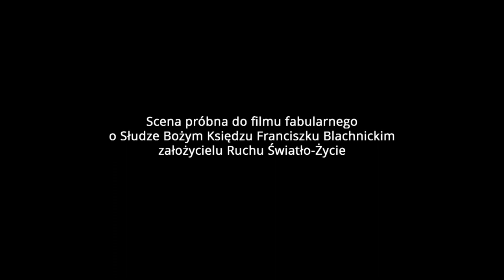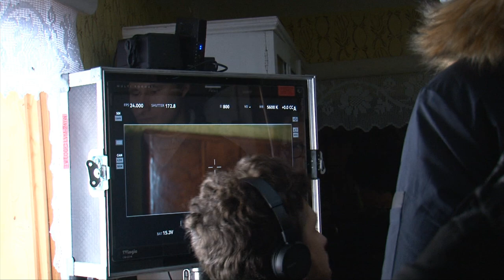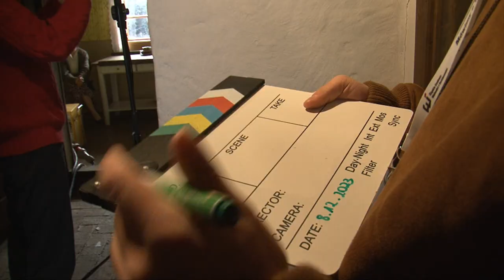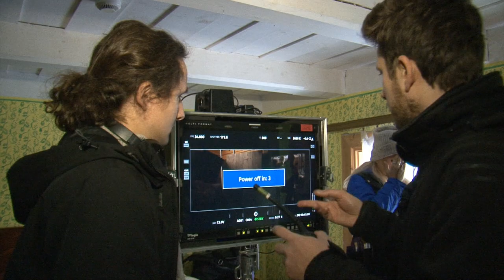DLACZEGO POWSTAJE FILM FABULARNY O KS FRANCISZKU BLACHNICKIM ?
Powstaje film o życiu ks. Franciszka Blachnickiego!

Ksiądz Franciszek Blachnicki zmarł 27 lutego 1987 roku w Carlsbergu (Niemcy). Jak dowodzą śledczy IPN założyciel ruchu oazowego w Polsce padł ofiarą agentów Służby Bezpieczeństwa PRL. Powstaje film fabularny opowiadający o Jego życiu. Główną oś scenariusza stanowią ostatnie miesiące życia odważnego kapłana.

To postać, która może być fascynująca z wielu powodów – podkreśla bp Adam Wodarczyk, postulator procesu beatyfikacyjnego księdza Franciszka Blachnickiego – Jako kapłan odcisnął piętno na życiu wielu ludzi, ucząc ich żyć w prawdzie. Jego działalność wywarła też ogromny wpływ na kształt świata, w którym dziś żyjemy, na to że mamy wolną Polskę, że współcześni młodzi ludzie mają możliwość normalnie funkcjonować. Jego proces beatyfikacyjny został ukończony 9 lat temu decyzją papieża o uznaniu heroiczności cnót kapłana. Żeby mógł zostać wyniesiony na ołtarze potrzeba jeszcze uznanego przez Kościół cudu za Jego wstawiennictwem. Na taki cud czekamy i modlimy się o niego. Nowe światło na sprawę rzucają ustalenia śledczych o okolicznościach śmierci księdza Blachnickiego. Wobec tych doniesień być może zostanie rozważone wdrożenie ścieżki procesowej w sprawie o męczeństwo – dodaje biskup Wodarczyk.

Konkretne plany dotyczące produkcji filmu poświęconego życiu tego znanego nie tylko w Polsce kapłana, powstały dwa i pół roku temu.

Zaowocowały wyłonieniem przez producenta filmu – Panteon Górnośląski w Katowicach – scenarzystki Katarzyny Błaszczyńskiej (w drodze konkursu) oraz rozpoczęciem zdjęć dniem próbnym 8 grudnia 2023 r. w Górnośląskim Parku Etnograficznym w Chorzowie.
Reżyserem filmu jest Mateusz Olszewski. W rolę księdza Franciszka Blachnickiego wciela się Andrzej Niemirski. Jedną z głównych ról kobiecych – wspierającej dzieła kapłana asystentki i przyjaciółki Marysi, powierzono Dominice Kluźniak. Akcja filmu koncentruje się na kilku ostatnich miesiącach życia księdza Blachnickiego, kiedy to walczy on z trudnościami finansowymi prowadzonego w Carlsbergu ośrodka Marianum. Musi także skonfrontować się z podejrzeniami o obecność agentów SB w gronie najbliższych współpracowników.

Produkcja filmu to długotrwały i złożony proces. Obecnie kończymy etap developmentu, czyli planowania i decyzji dotyczących szczegółów tego przedsięwzięcia. Mamy już kosztorys i terminarz prac. Rozpoczynamy starania o środki finansowe z różnego rodzaju instytucji kultury, samorządów, biznesu – wyjaśnia Ryszard Kopiec, dyrektor Panteonu Górnośląskiego – Dlatego zachęcamy do kontaktu wszystkie organizacje, instytucje, firmy i osoby prywatne pragnące wesprzeć prace nad opowiedzeniem historii tego wyjątkowego bohatera.

Jednocześnie producenci zapraszają każdego, kto chciałby dołożyć swoją cegiełkę do powstania tej kinowej opowieści, do wsparcia poprzez przekazanie 1,5% podatku. Można tego dokonać wpisując w deklarację podatkową KRS Fundacji Światło-Życie – 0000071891, a w polu “cel szczegółowy” słowo: FILM.

Można także wspierać producentów przekazując darowizny na konto bankowe Fundacji Światło-Życie specjalnie dedykowane dla filmu:

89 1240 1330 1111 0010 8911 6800 (w tytule przelewu wpisując: “Darowizna na FILM”).

Dla mnie ksiądz Blachnicki to wielki bohater ponieważ przeżył życie jako wolny człowiek. Odkrył Boga, który jest jedynym, prawdziwym źródłem wolności. Oddał swoje życie w służbie tej prawdzie – mówi Andrzej Raj, Prezes Zarządu Fundacji Światło-Życie (koproducenta filmu) – Jestem przekonany, że w dzieło powstania tego filmu włączy się społeczność ruchu oazowego w Polsce i na świecie. Liczymy na osoby, które pamiętają księdza Blachnickiego ze swojej oazowej młodości i chciałyby przy tej okazji wspólnie powspominać ten wspaniały, budujący czas oraz opowiedzieć o nim kolejnym pokoleniom. Jesteśmy również przekonani, że także młodsi członkowie wspólnot Ruchu Światło-Życie zechcą zaangażować się w to przedsięwzięcie – dodaje.

Film na ekrany polskich kin wprowadzi Rafael Film, czołowy polski dystrybutor filmów z wartościowym, ewangelicznym przesłaniem.

Niewiele jest postaci we współczesnej historii Polski i Kościoła, które bardziej niż ks. Blachnicki zasługiwałyby na upamiętnienie produkcją filmową – mówi Przemysław Wręźlewicz, dyrektor Rafael Film. – Dlatego z wielką radością i bez chwili wahania włączyliśmy się w proces powstania filmu, a w przyszłości będziemy robić wszystko, by jak najszerzej zaprezentować dzieło polskim i nie tylko polskim widzom – dodaje.

Film fabularny o ks. Franciszku Blachnickim. Producent: Panteon Górnośląski w Katowicach. Dyrektor Panteonu, Producent: Ryszard Kopiec.

Reżyseria: Mateusz Olszewski, Scenariusz: Katarzyna Błaszczyńska,

Aktorzy: Andrzej Niemirski (ks. Franciszek Blachnicki), Dominika Kluźniak (Marysia), Antoni Gryzik (Gospodarz). Współproducent, kierownik